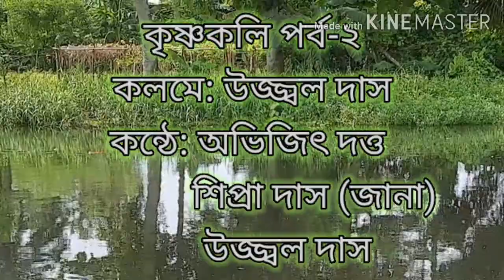Krishnokoli Part-2 | Trailer Launch | কৃষ্ণকলি পর্ব-২ | Ujjwal Das | Sipra Das Jana | Avijit Dutta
Digital Release Platform : Sipra Das Jana (YouTube channel) & Kather Balcony ( Facebook Page)